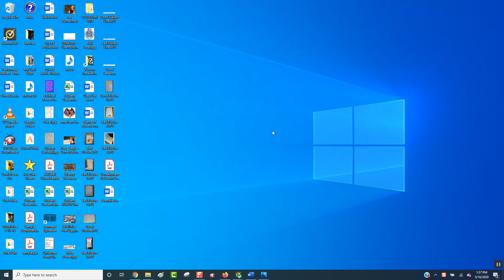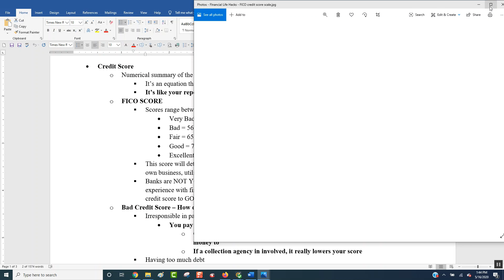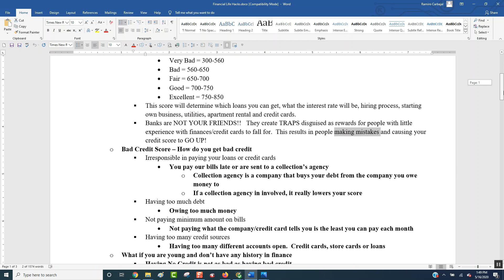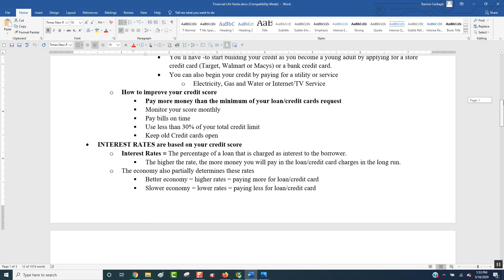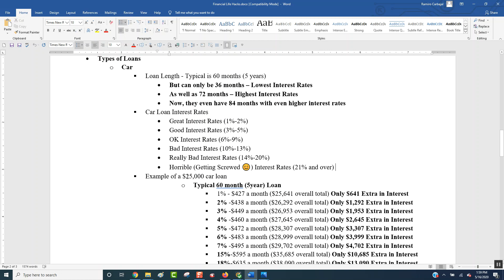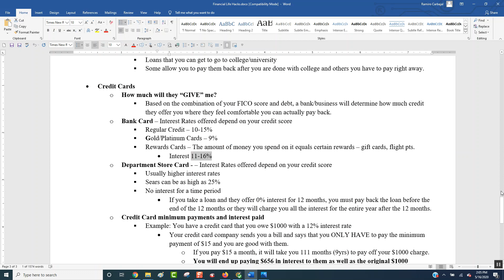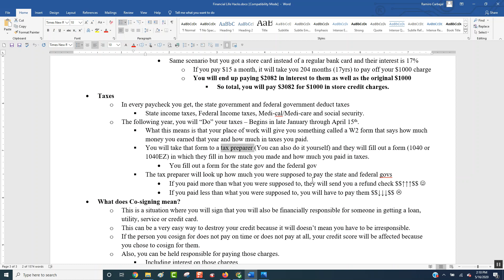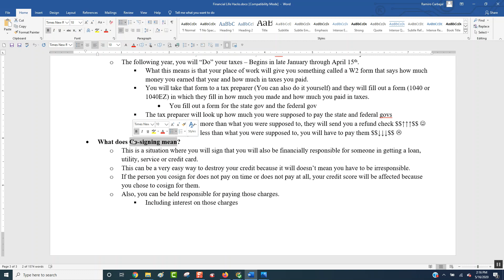Carbajal Financial Life Hacks